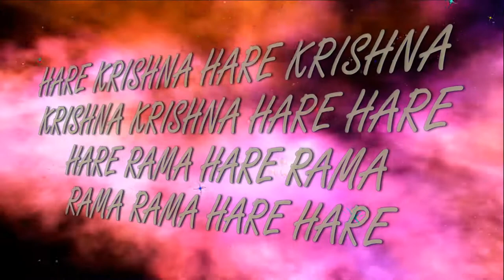6.09.2019 Shri Radhashtami ISKCON Dnipro Ukraine